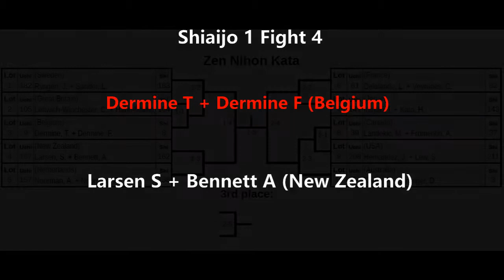WNC - ZEN NIHON KATA - A4 Belgium vs New Zealand Semi Finals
Naginata World Championship in Wiesbaden, 7.2019

Category: ZEN NIHON KATA

Shiaijo A, Fight 4

Dermine T + Dermine F (Belgium) VS Larsen S + Bennett A (New Zealand)

DONT FORGET TO SWITCH TO HD FOR BETTER QUALITY

P.S.
1. The music at the intro is "Breach" By Black sun Empire.
2. We are not professionals and no one pays us for filming. But we are learning and we promise that next time we'll do better